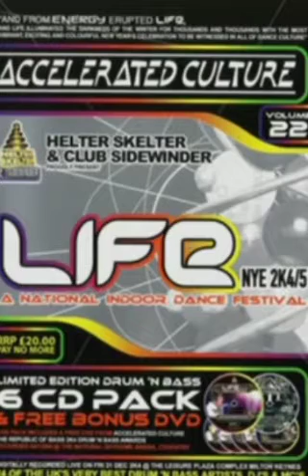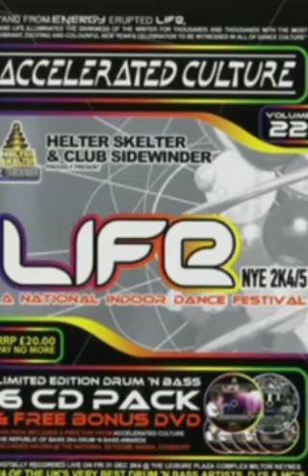Simon Bassline Smith & Garry K - Accelerated Culture 22 - NYE (31.12.2004)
Fatman D & Shortston